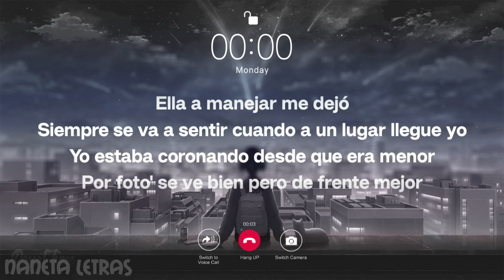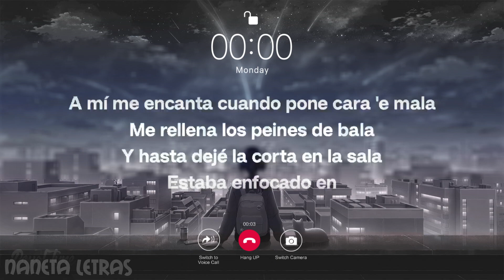Myke Towers - LALA (Lyrics/Letra)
La-la-la-la-la-la (Full Harmony)
La-la-la-la-la-la
La-la-la-la-la-la
La-la-la-la

Lyrics Video by Royal Tune for Myke Towers - LALA (Lyrics/Letra)